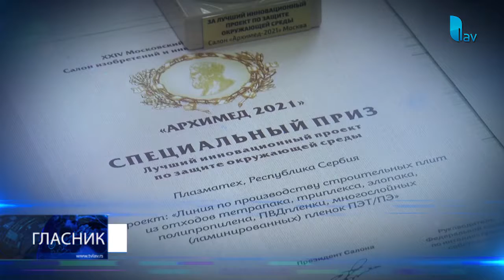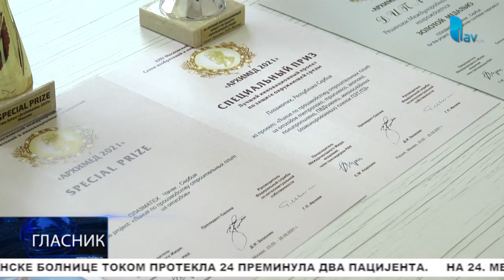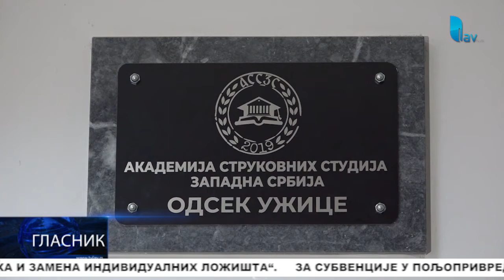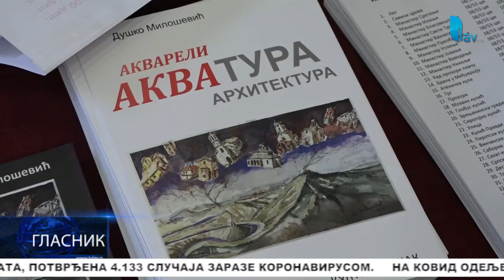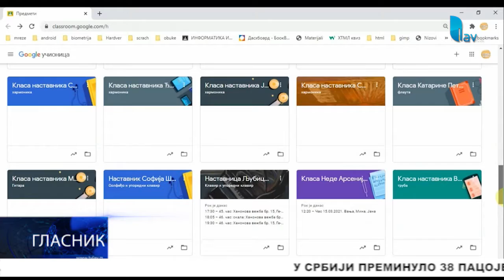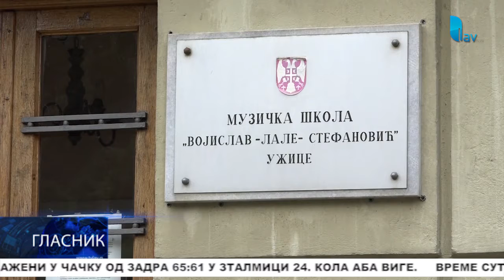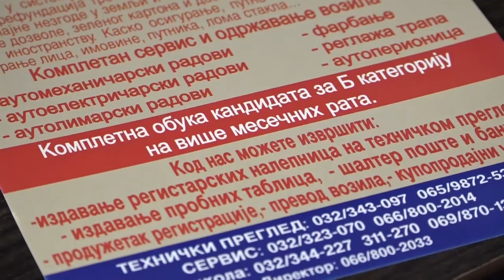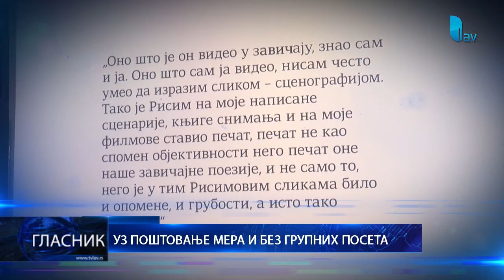GLASNIK 03.04.2021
STUDIO ČAČAK

Adresa: Skadarska 7/3, 32000 Čačak

STUDIO UŽICE